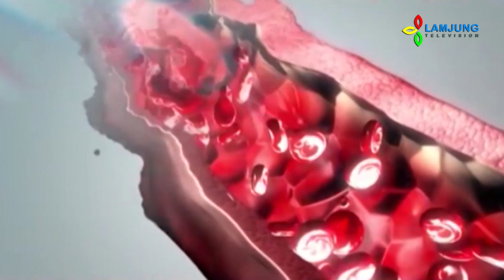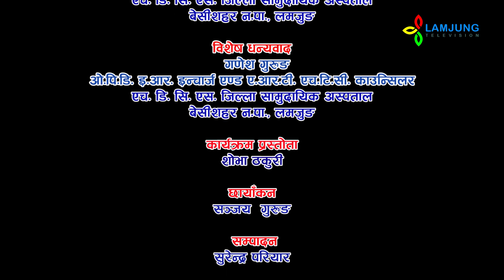एच आइ भि एडस के हो , यो कसरी लाग्छ जान्नुहोस कार्यक्रम स्वास्थ्य सरोकार Swasthya Sarokar 2076 08 16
कार्यक्रम स्वास्थ्य सरोकार  Swasthya Sarokar 2076_08_16
एच आइ भि एडस के हो , यो कसरी लाग्छ लगायत एचआइभि सम्वन्धी अन्य विषयको वारेमा लमजुङ जिल्ला सामुदायिक अस्पतालका ओ.पि.डि. इ.आर इन्चार्ज एवं ए.आर.टी एच.टि.सी काउन्सिलर गणेश गुरुङ सँग प्रस्तोता शोभा ठकुरीले गर्नुभएको कुराकानी कार्यक्रम स्वास्थ्य सरोकारमा ।

Every Monday : Morning 7:15 am to 8:00 am
Re Telecast : Evening 7:15pm to 8:00pm